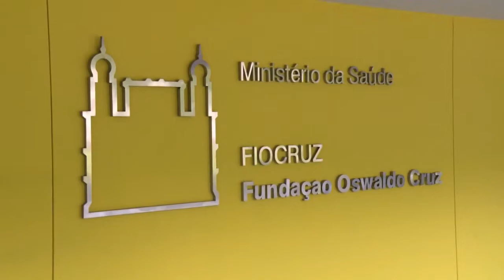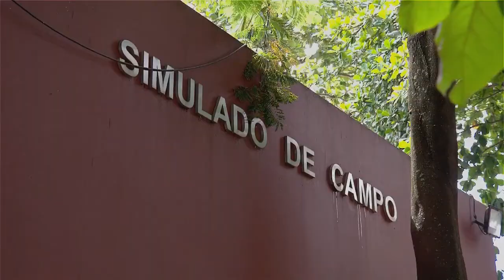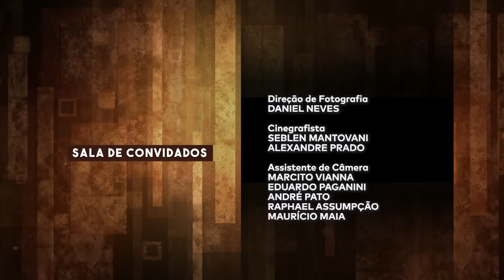Arboviroses - Sala de Convidados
Sala de Convidados – Arboviroses: O Sala de Convidados desta edição fala sobre as arboviroses, que são doenças causadas por vírus transmitidos por insetos.
Doenças como dengue, zika e chikungunya, que têm como vetor o Aedes aegypti, seguem tendo surtos pelo país e é necessário manter a atenção à prevenção delas.

Para saber mais sobre o tema, a apresentadora Yasmine Saboya conversa com o Coordenador de Vigilância em Saúde e Laboratórios de Referência da Fundação Oswaldo Cruz (Fiocruz), Rivaldo Venâncio; o Coordenador-geral de Arboviroses do Ministério da Saúde, Cássio Peterka; e o Professor do Departamento de Epidemiologia do Instituto de Medicina Social da Universidade do Estado do Rio de Janeiro (UERJ), Guilherme Loureiro Werneck.

Apresentador: Yasmine Saboya

O Sala de Convidados é um programa idealizado para a participação do espectador. Perguntas e comentários podem ser enviados a qualquer momento durante o programa ao vivo, que vai ao ar às terças-feiras, às 11h, no Canal Saúde. Não deixe de se inscrever aqui em nosso canal no YouTube.

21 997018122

SDC 0580